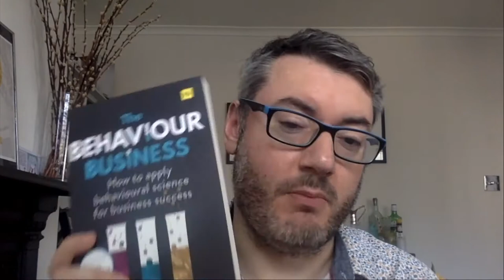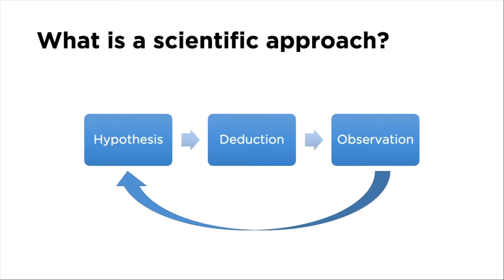Sciencing the Sh*t out of Problems - Richard Chataway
Richard Chataway is Author of ‘The Behaviour Business’ and CEO at BVA Nudge Unit UK.